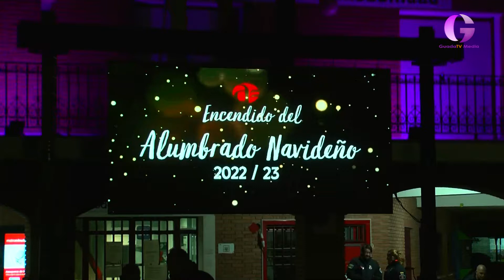La Navidad ya luce en Azuqueca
Azuqueca ha dado la bienvenida a la Navidad con el ya encendido tradicional de las luces de las calles y edificio del Ayuntamiento, así como la puesta en marcha de la plaza Navideña ubicada en la plaza 3 de abril